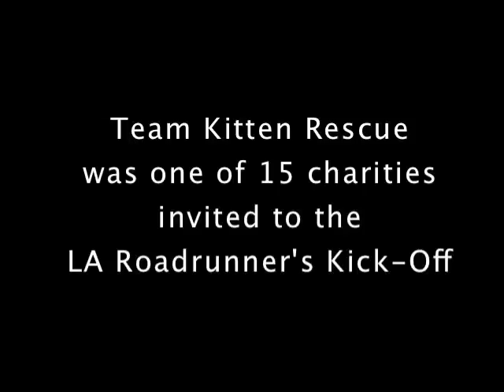Road Runner Kick-Off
Team Kitten Rescue is one of 15 charities invited to Road Runner's Kick-Off in Venice.  Over 1200 people are expected to attend.  It's a great opportunity to recruit signups for our team!